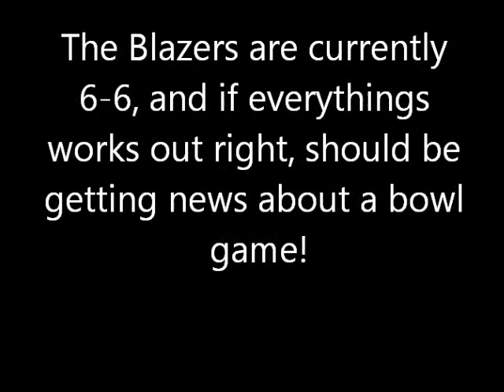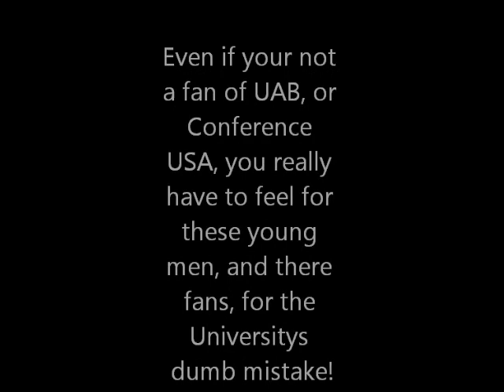Bring UAB football back!